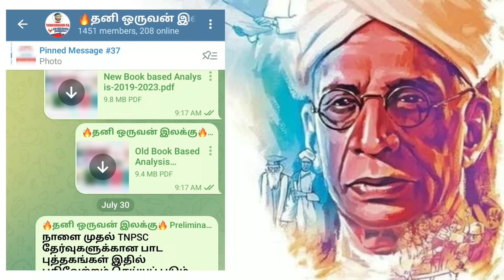sep5 ONE YEAR ANNIVERSARY